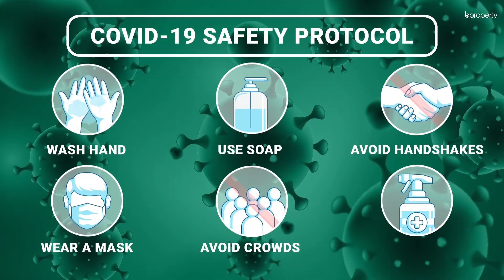Wonderful 3,548 Sq. Ft. Office in Motijheel | Commercial Space for Rent in Dhaka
The people of this city always consider Motijheel to be one of the most crucial hubs for commerce. As there are plenty of businesses here and the list also includes big names, you can be sure to find the most modern facilities here. Make sure you keep the office space well maintained with smart furniture and make the most of the space available so that your business runs effectively and efficiently. for more info or call